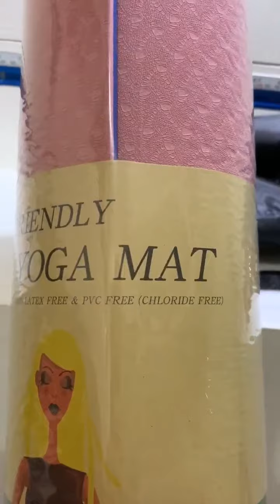ZARES Yoga Mat Exercise Workout Pilates Fitness 14in Thick